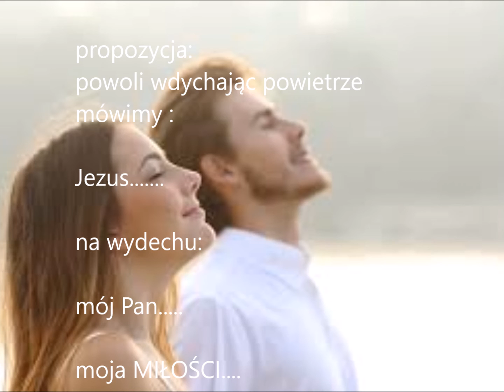prosta modlitwa........ oddechem